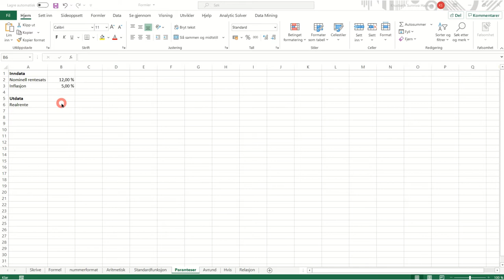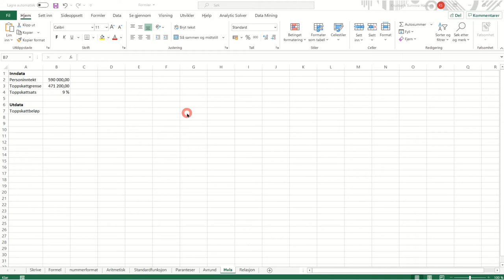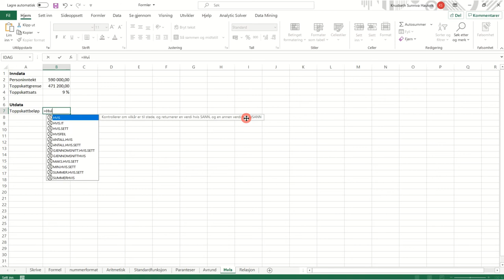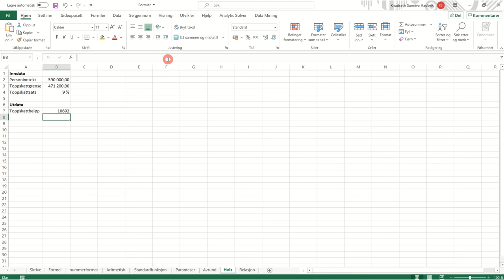201 Formelkonstruksjon + Hvis